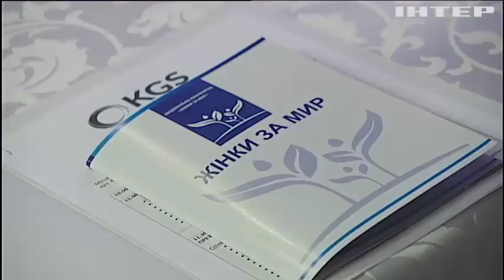Kyiv Global Summit: на міжнародному форумі обговорили шляхи досягнення миру в Україні